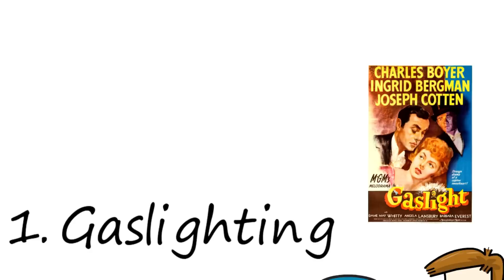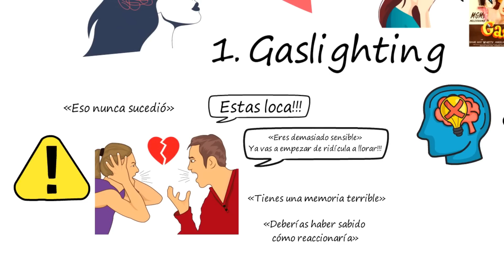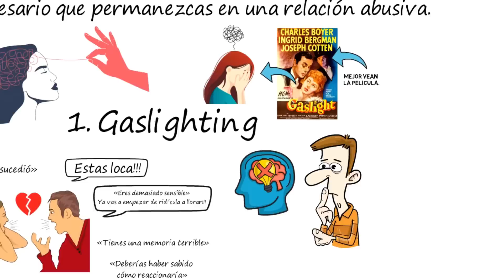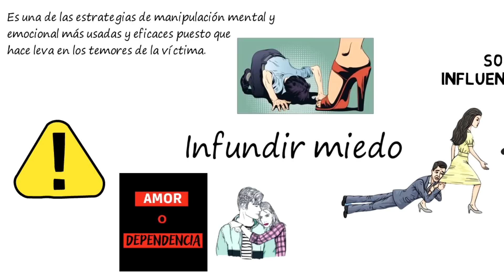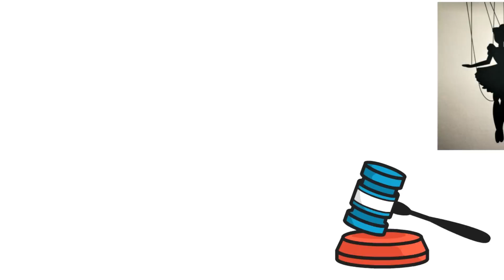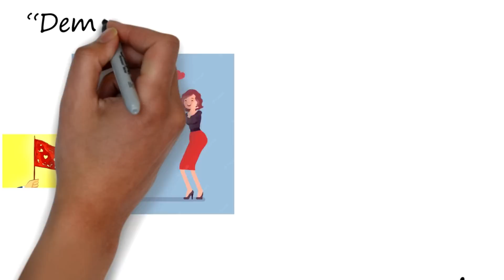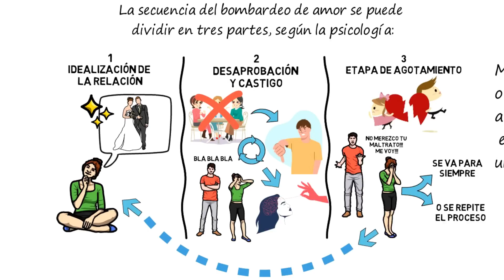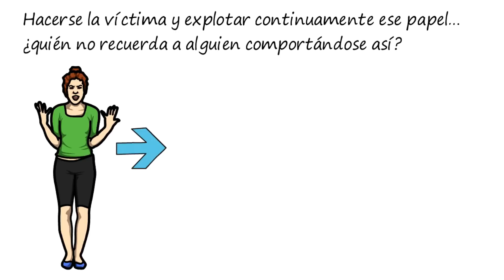Técnicas de MANIPULACIÓN usadas por las MUJERES ...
Mucho cuidado con estas tecnicas de manipulacion, seguramente has sido victima de algunas y no lo sabías... comenta que te parecio el video

5 CARACTERÍSTICAS de los HOMBRES que atraen a MUJERES jóvenes | Rasgos que TODAS las MUJERES buscan.

SOLO el 1% de los hombres CONOCEN estas 4 reglas de SEDUCCION | Como SEDUCIR a una MUJER.